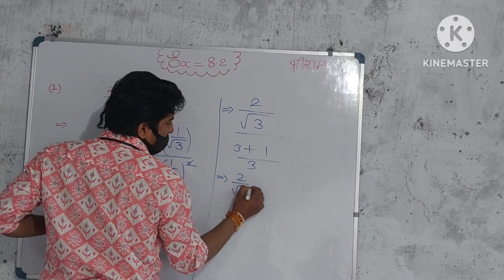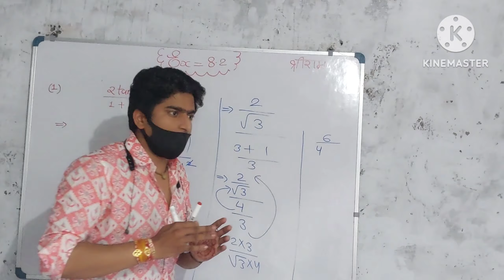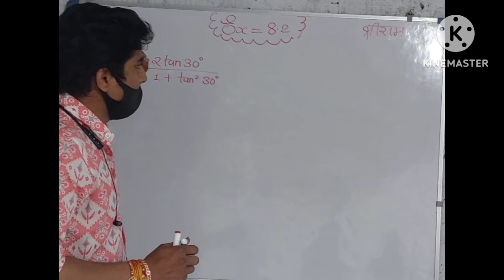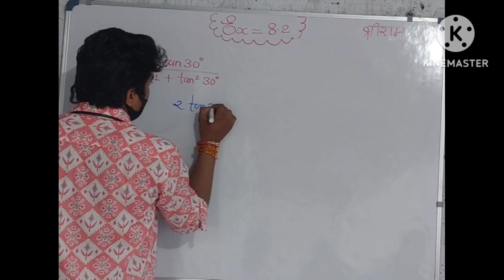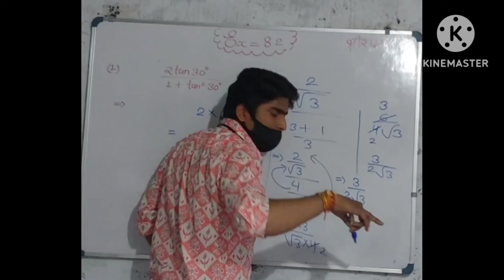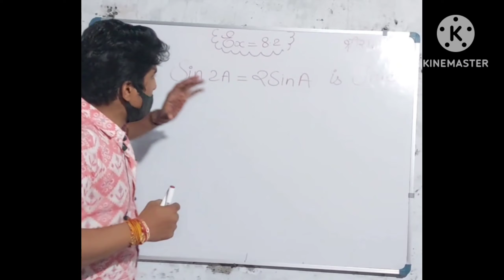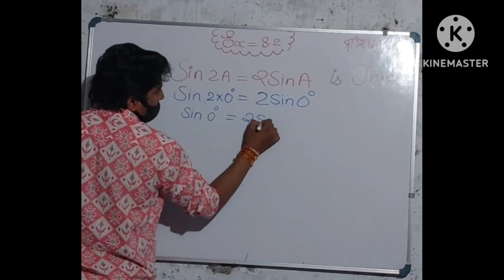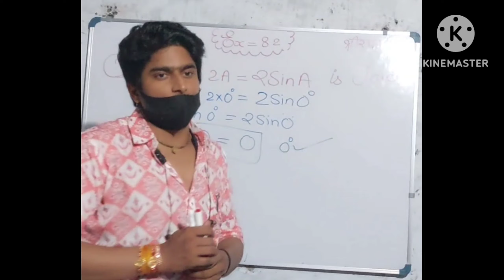Excercise:-8.2 Q2 i) ii) By Palashyadav🇮🇳🔥💯